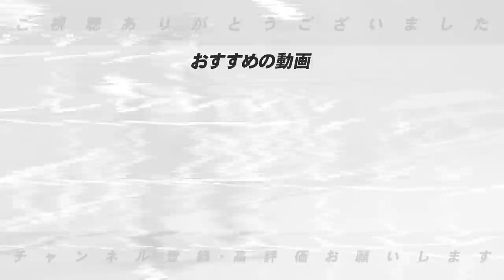【トレード】"優勝するには補強が濃厚⁉︎"トレード期限あと3日‼︎高木豊がトレード第6弾を予想する‼︎